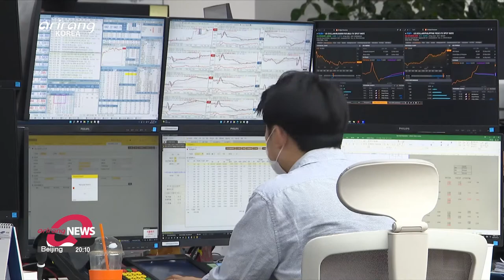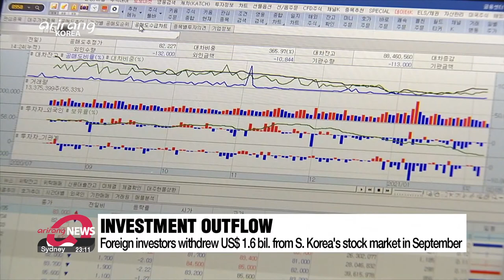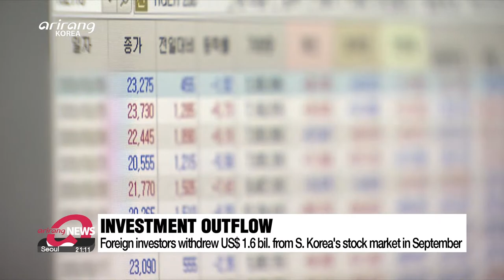[FULL] ARIRANG NEWS | 2022-10-13, 21:00 (KST)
▪ N. Korea says Kim Jong-un oversaw cruise missile tests that hit target 2,000km away

▪ Top military officers of S. Korea, U.S., Japan to meet next Thurs. to counter evolving N. Korean threats

▪ Total of 23 people from N. Korea defected to S. Korea in Q3 2022: Official

▪ Kamikaze drones strike critical infrastructure in Kyiv region: Zelenskyy's office

▪ U.S. National Security Strategy aims at China while vowing to bolster extended deterrence against N. Korea

▪ Yoon-Steinmeier summit due in Seoul in November for cooperation on economy, security

▪ Bank of Korea's 'big step' rate hike necessary to deal with inflation: Finance Minister

▪ More people saving, fewer borrowing money following continued interest rate hikes

▪ S. Korea to increase biodiesel blending mandate to 8% by 2023 to foster biofuel industry

▪ Korean Saemaul Movement is a model for global development: President Yoon

▪ IUCN Leaders Forum Jeju 2022 kicks off on Thursday for global leaders, changemakers to discuss nature-positive future

▪ Water management technology developed as climate change and extreme weather conditions worsen

▪ Traditional rice harvesting event held at Changdeokgung Palace in Seoul

▪ 23SS Seoul Fashion Week: Buyers and tourists flock to DDP to get a look at the latest in Korean fashion

▪ Big contrast in temperatures continue... foggy spells for morning commute